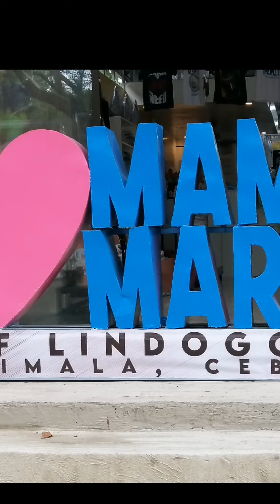MAMA MARY SHRINE(LINDOGON, SIMALA CEBU)